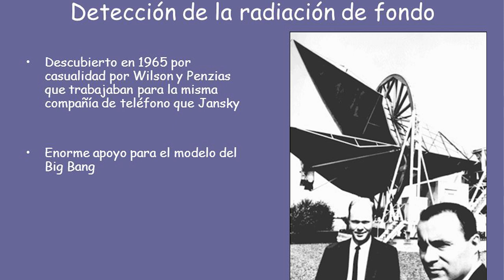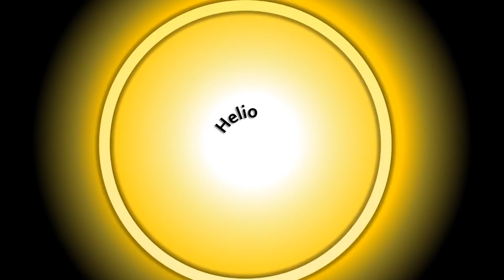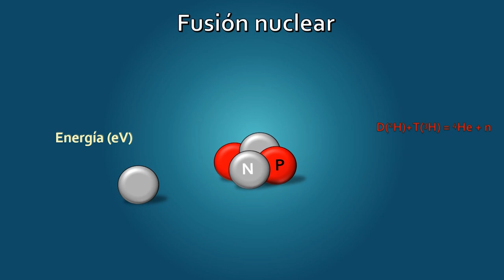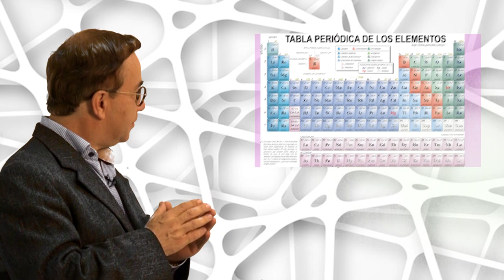Cosmología y vida cotidiana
Uno de los temas más apasionantes y recientes en la historia del pensamiento científico es la cosmología y vida cotidiana.